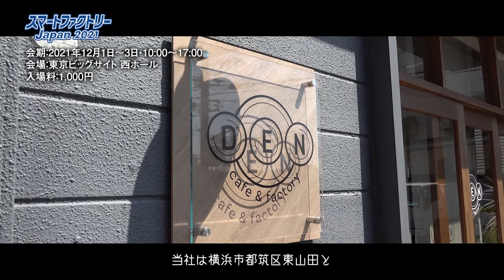【出展決定！！】スマートファクトリーJapan 2021～スリーハイへお立ち寄りください。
ヒーター・センサー・温度管理・断熱などのテクニカル集団　スリーハイ

スリーハイは、2021年12月1日より東京ビックサイトで開催される「スマートファクトリーJapan 2021」に出展いたします。

この1年半はリアルな展示会に出展することが難しい時期が続きましたが、
満を持しての出展となります！

最近は、だんだん冷え込んできましたので、
多くのお客様より、「保温」「融雪」「凍結防止」などのご相談をいただき、
弊社も繁忙期となってきました。

ヒーターと一言でいっても、使用する環境や用途によって、
適したヒーターの選び方は異なります。

展示会には、日ごろからお客様と寄り添い、お悩みを解決している
営業メンバー・ものづくりメンバーがブースでお迎えいたします。
温めることでお困りでしたら、お気軽にお立ち寄りください！

また、展示会場では、弊社の新商品をはじめ、オリジナル製品・人気製品などを
直に触れていただけます。是非体感しにお越しください。

■展示会情報

＊展示会名：スマートファクトリーJapan 2021
＊会期： 2021年12月1日（水）～3日（金）10:00～17:00
＊会場： 東京ビッグサイト 西ホール
＊当社出展⼩間： F-21

私たちのご紹介！